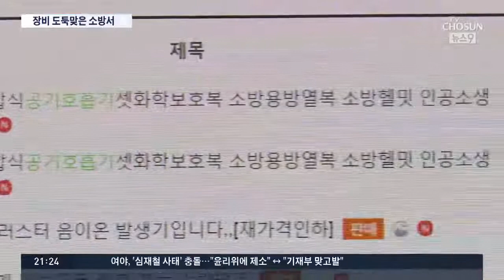장비 2천만원 어치 도둑 맞은 소방서…"언제 없어진지도 몰라"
포항 북부소방서에서 소방장비 2천만원 어치가 감쪽같이 사라졌습니다. 도둑이 든 것으로 추정되는데,, CCTV가 없는 곳이라, 언제, 도둑맞았는지도 모르고 있습니다.